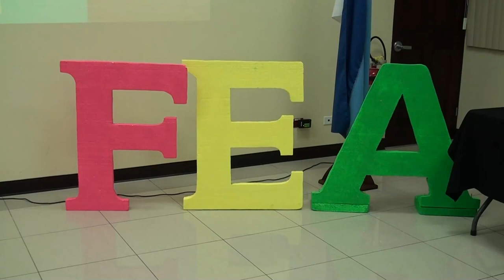Estudiantes ganadores del FEA Regional en Pérez Zeledón recibieron reconocimiento